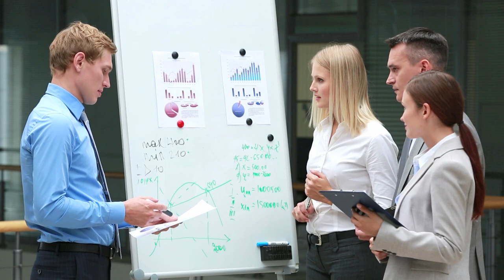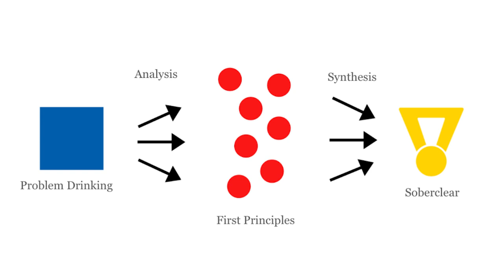How Stopping Drinking is JUST LIKE Starting a Business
In today's video I will be sharing my experience with stopping drinking alcohol and how it is similar to starting a business. If you are looking to quit alcohol and know a few things about business than this is the video for you!

🎥 Want to learn how to control alcohol quickly? Watch a short explainer video that explains how our new, FIRST PRINCIPLES THINKING method has worked for 400+ clients 👉🏼